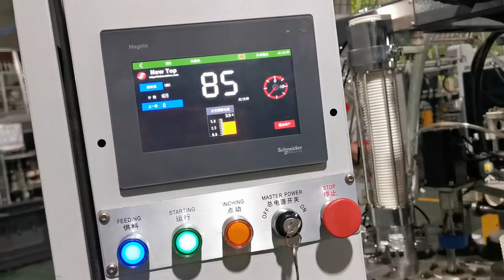DEBAO-118DT HIGH SPEED PAPER CUP SLEEVE MACHINE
DEBAO-118DT paper cup sleeve machine:

1.Speed: 100-120 pcs/min

2.Total Power: Three-Phase 380V, 5KW

3.Air request:0.6-0.8Mpa, 0.4Cube/min

4.Paper grams: 200-300g/m2±20g

For more information please contact with :
May Huang